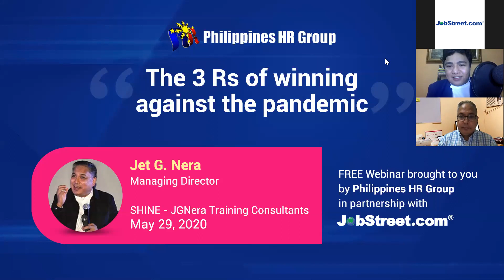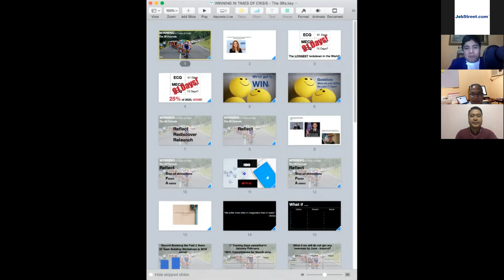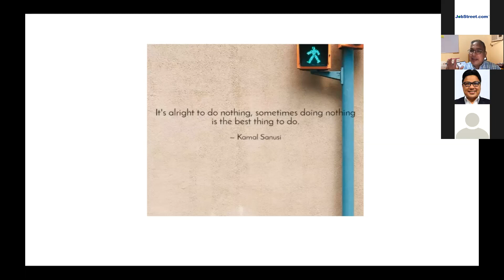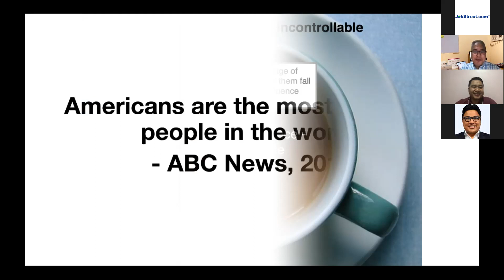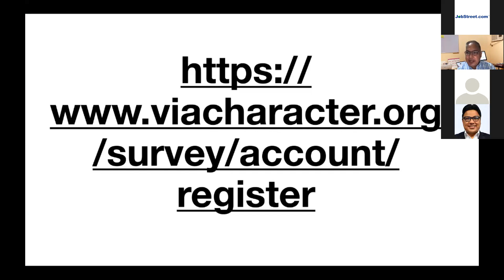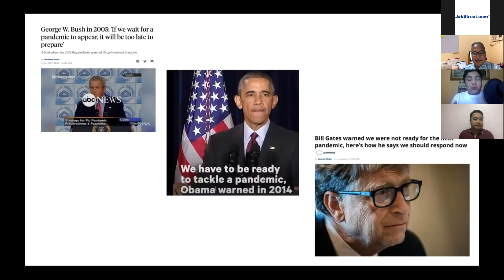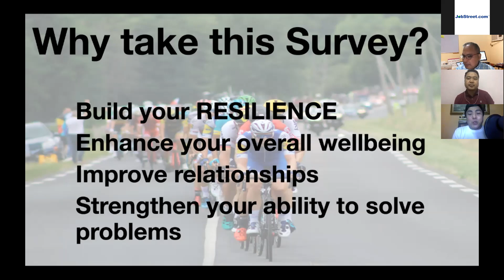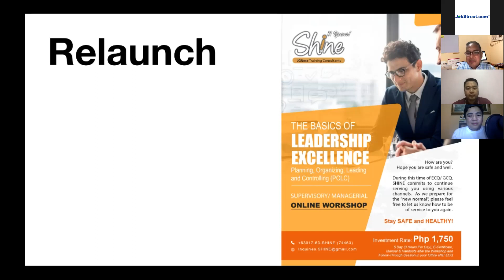The 3 R's of Winning Against the Pandemic - Season 2 Class 3 facilitated by Mr. Jet Nera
Philippines HR Group Virtual Learning Session - Season 2 Class 3 which was facilitated by Mr. Jet Nera